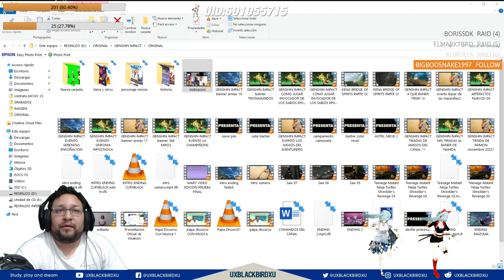✅ MAZMORRA DE LA BRUMA: Feudo de las arenas 👍 | 🌴 Genshin Impact🌴 Guia del evento, Protogemas y Mas